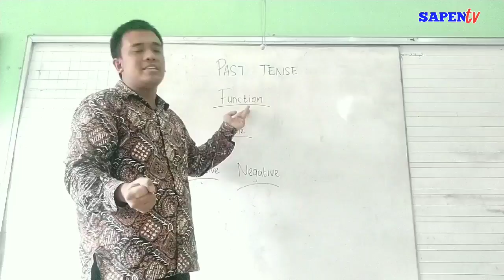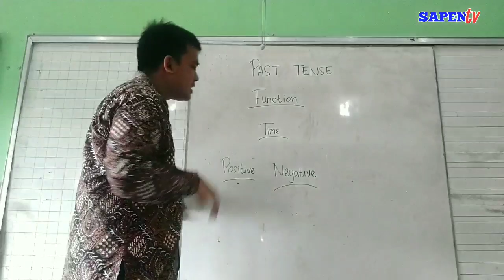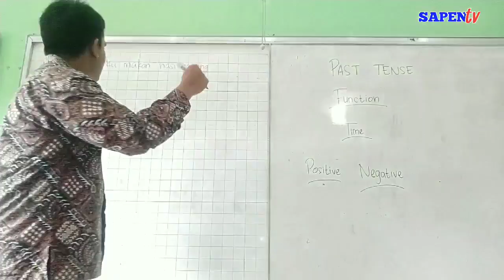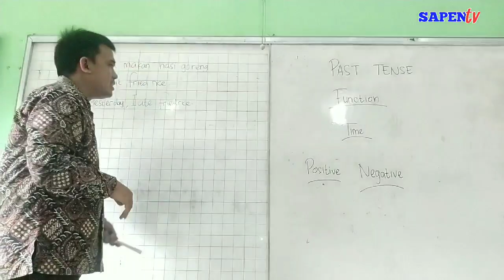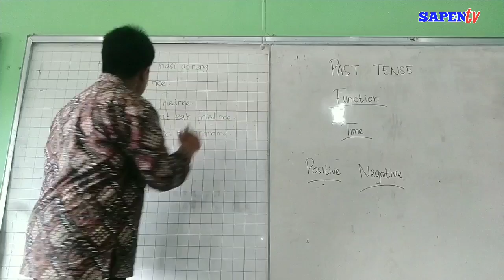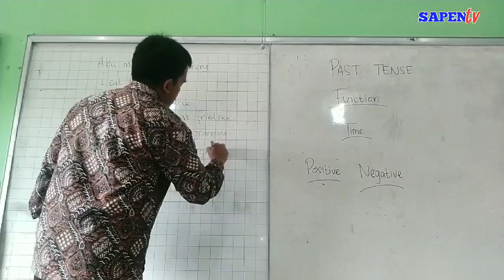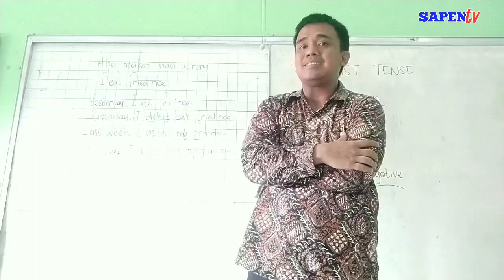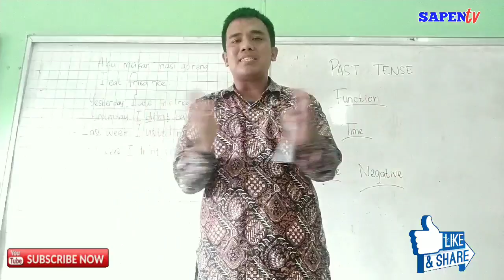BAHASA INGGRIS KELAS 5 CIMIPA: PAST TENSE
Video ini menayangkan tentang pelajaran Bahasa Inggris tentang Past Tense